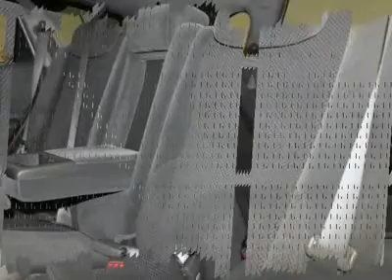2006 HYUNDAI TUCSON Houston, TX DH3459A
2006 HYUNDAI TUCSON Houston, TX
Stock# DH3459A

This vehicle is absolutely beautiful!  This Hyundai Tucson gets 19 miles per gallon in the city and gets 24 miles per gallon on the highway.   What are you waiting for?